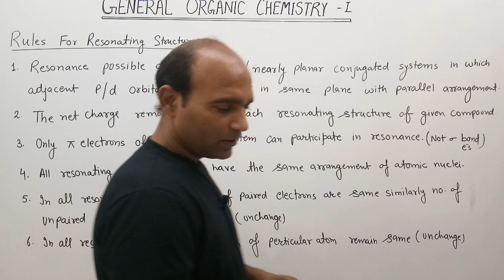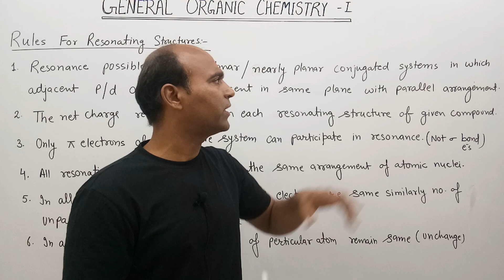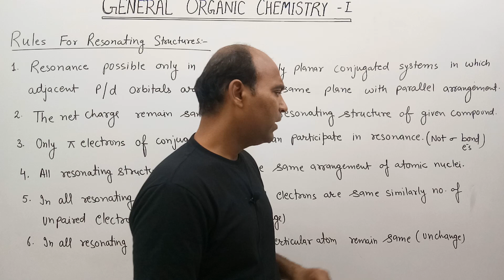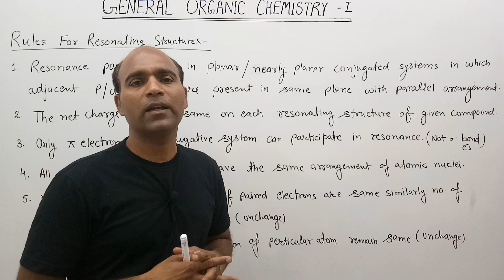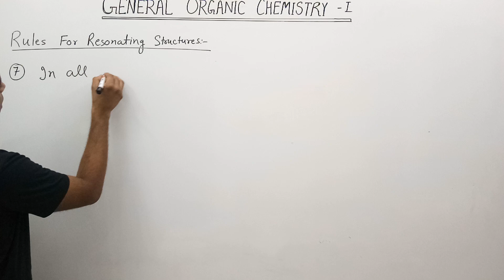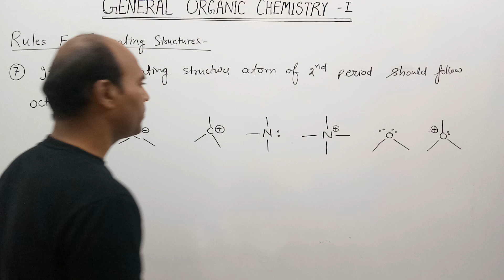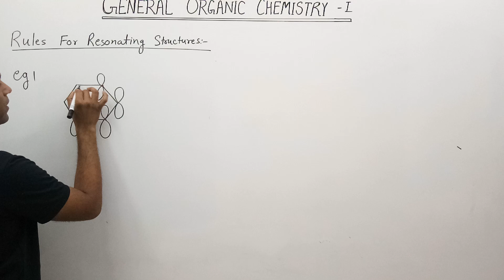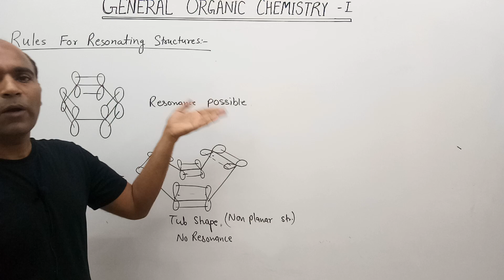5 Resonance | General Organic Chemistry-1 | JEE Main, IIT Advanced By NS Sir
General Organic Chemistry -1| Chemistry by N.S Sir | Class 11 & 12 | IIT JEE Main and Advanced.

In this video lecture by Neeraj Saini Sir (NS_Sir) various terms used in Organic Chemistry have been explained with examples which are very important to understand the concepts of Organic Chemistry.
Topics covered in this lecture of Basic Terms of Organic Chemistry (Class 11 &12 | IIT JEE Main & Advanced) by N.S Sir with timestamps are as follows:-

00:00 - 13:00 :- Rules for Resonating Structures :-
a)In resonance structures, only the position of electrons changes, the rest of the atoms and molecules remain in their designated positions.
b)The number of unpaired electrons must remain the same in all the resonance structures.
c)Unlike charges in canonical structures should be close to situated atoms.
d)The positive charge should be near the less electronegative atom as much as possible, whereas the negative charge must be near or on the electronegative atom.
e)The energies of all the resonance structures should be equal.
f)The more the number of bonds in canonical structures, the more the contribution of the structure to the real molecule.
g)Remember that charged structures shows less contribution in comparison to uncharged structures.
h)Structures that have more covalent bonds have more contribution to resonance structures.
i)The more remarkable the number of resonance structures, the more stable the resonance hybrid.
13:00 - 16:00 :-Example of resonating structure has been explained.

Chapter-General Organic Chemistry -1, is very important to understand for good understanding of Oragnic Chemistry concepts in the upcoming chapters with respect to JEE Main & Advanced.

This is the fifth lecture of General Organic Chemistry -1 ,which elaborates the basic concepts used in Orgainc Chemistry with suitable examples making it easy for a student preparing for JEE  Main & Advanced to understand everything clearly.The topics taught in the lecture are in consideration with the latest syllabus for Class 11 & 12 | JEE Main & Advanced.
Competishun This video by NS_SIR for JEEMain and JEEAdvanced covers basic terms which are important for a student to know.